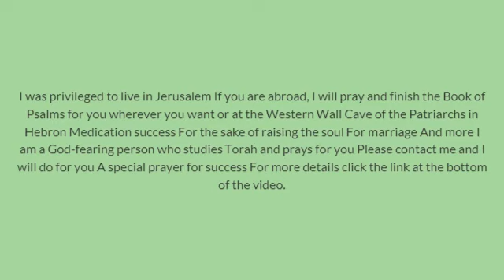How to pray the most powerful prayer in the world Pray to God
I was privileged to live in Jerusalem
If you are abroad, I will pray and finish the Book of Psalms for you wherever you want or at the Western Wall
Cave of the Patriarchs in Hebron
Medication
success
For the sake of raising the soul
For marriage
And more
Pray to God
The most powerful prayer in the world
PRAYER
PRAY FOR YOU
FIVERR
FIVERR SERVICE
I am a God-fearing person who studies Torah and prays for you
If you have a special place like the Admor of Zwiel
That there is a purple name of Monday and Thursday and Monday
Or the Baba Sali
A special prayer for success
Pray to God
PRAYER
PRAY FOR YOU
FIVERR
FIVERR SERVICE
JESUS
The Western Wall
What is the right way to pray to God?
How do I pray to God for healing?
How do I pray to God for a miracle?
How do you pray for a miracle?
How do you pray a powerful prayer?
What is the purpose of prayer?